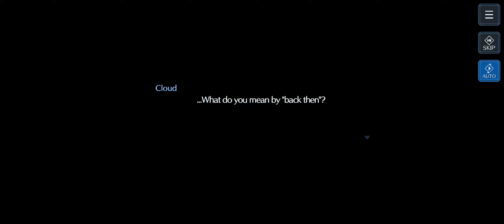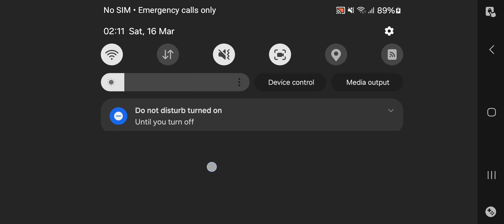[FF7 Ever Crisis] Story - FFVII Chp 1 Main Section 3 to 4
--- Side Note:

-- Unlock:
Story - Crisis Core FF7 Chp 1